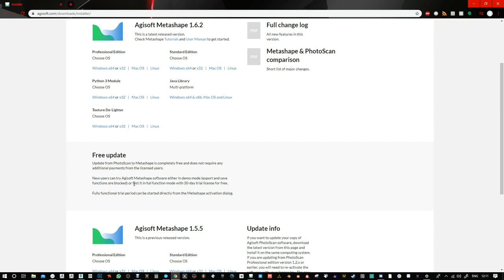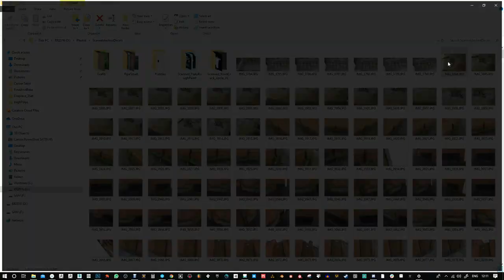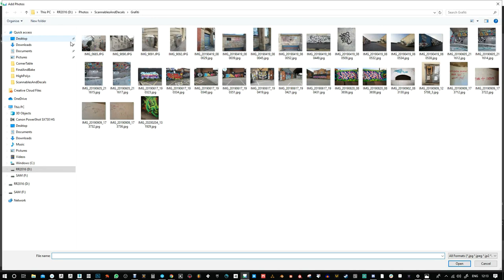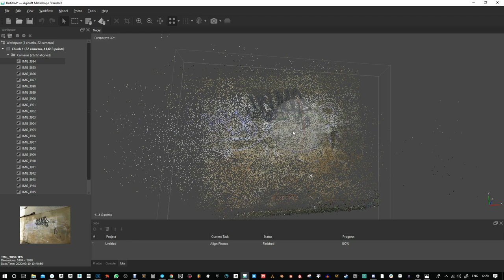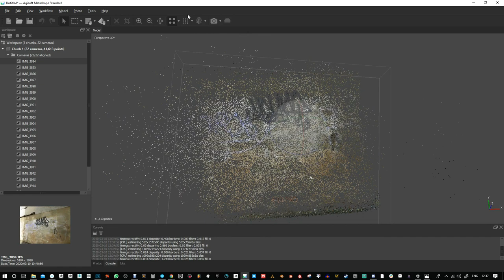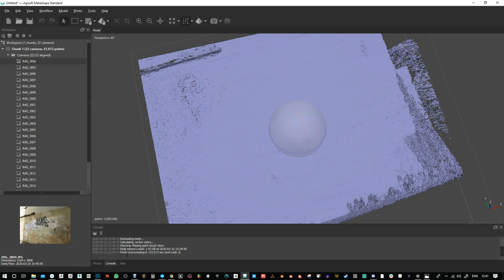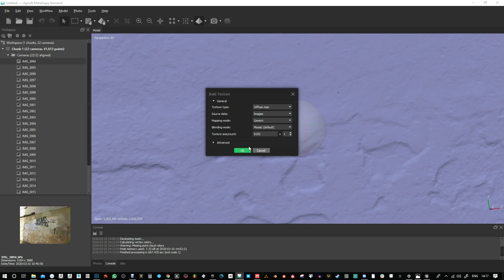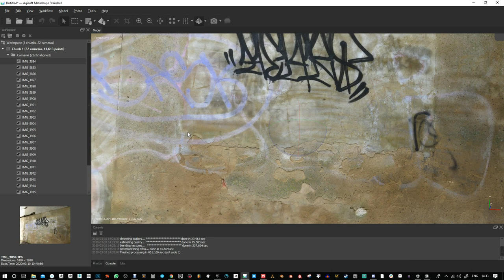How to use Agisoft Metashape for Scanning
1) Make sure you are in the shadows if you're out on a sunny day
2) If it's an overcast day, it's better
3) take a photo of the sky for use as a colour reference
4) Use a TriPod for more stable pictures
5) Take at least 10 images from different angles, make sure each image would overlap another so it can find the relative points.
6) Use the Workflow menu in Metashape to bring in your images (Align photos)
7) Start with low settings to make sure things are looking correct
8) Go back and increase settings (Take much longer to process so you may want to go watch a movie)
9) Export the Model and Texture when you are done and do whatever you need to do to optimise it (Will show in another video)